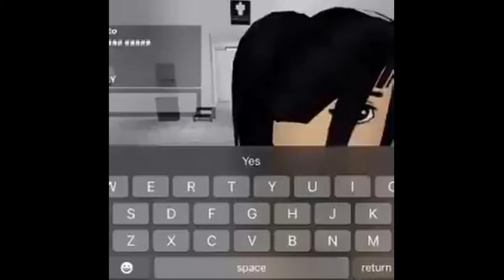"Right behind you"